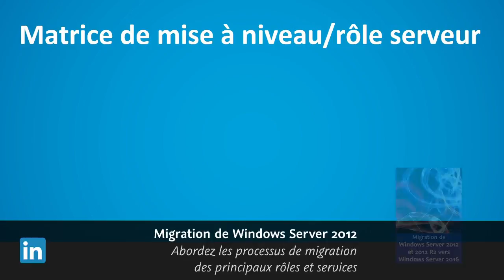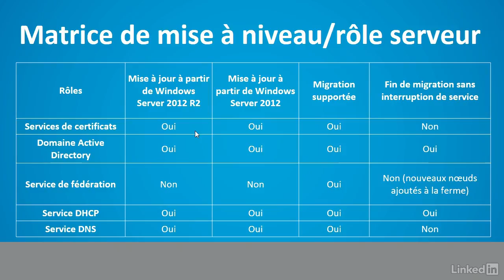Tutoriel Windows Server 2016 : Matrice de mise à niveau et de migration | video2brain.com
La matrice de mise à niveau et de migration des rôles vous permettra de passer à Windows Server 2016. Ainsi, vous devez connaître les services et les rôles qui exigent des interruptions de services.

Ce tutoriel est un extrait de la formation intitulée « Migration de Windows Server 2012 et 2012 R2 vers Windows Server 2016 » , réalisée par le formateur expert Augusto Simoes chez video2brain.com.